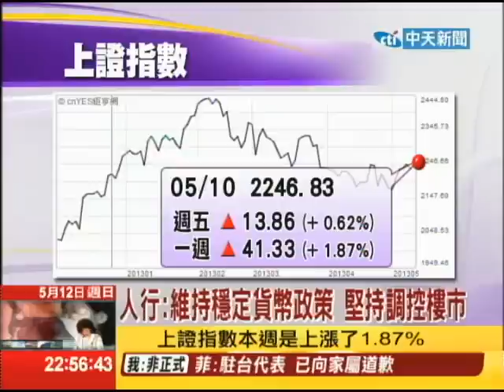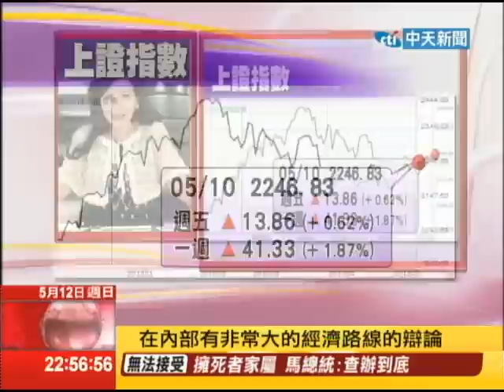2013.05.12文茜世界財經周報／陸PPI、貿易數據 反映「軟復甦」情勢